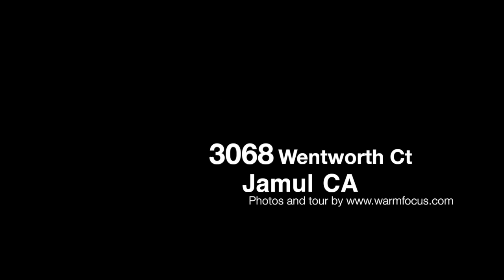3068 Wentworth Ct, Jamul